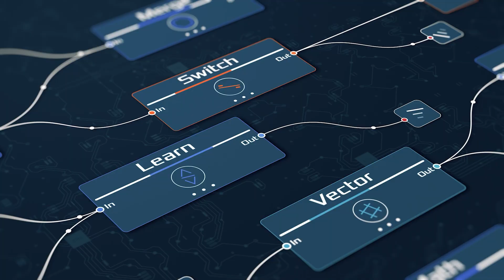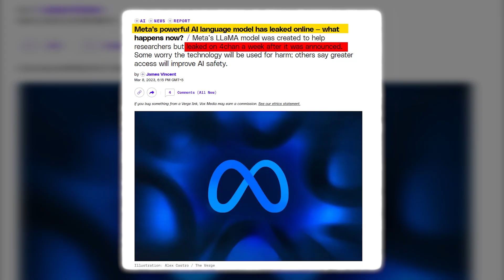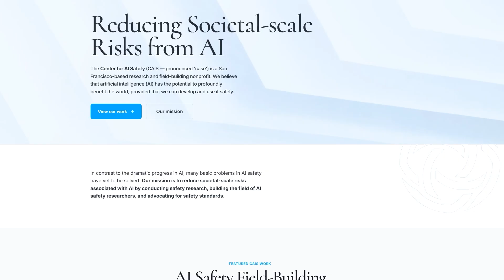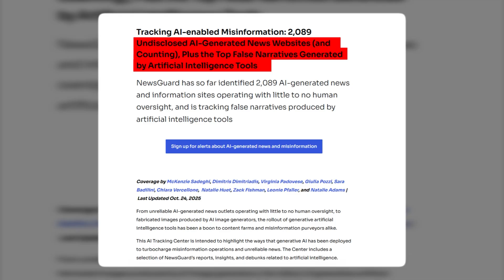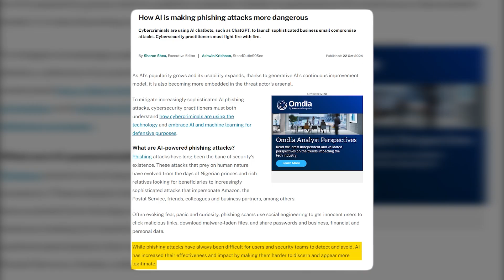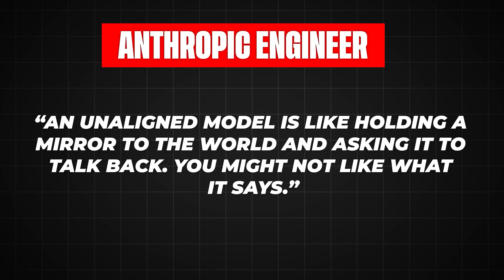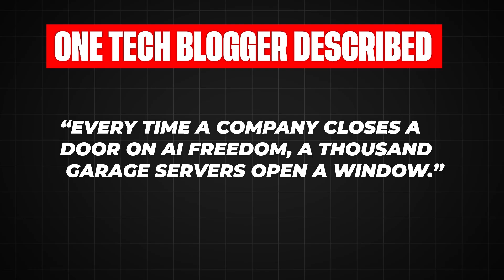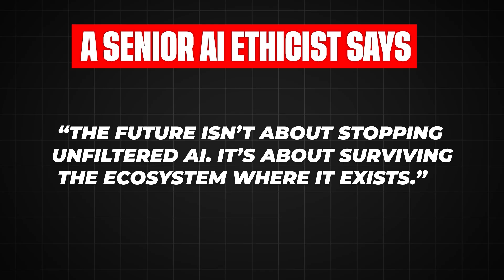DarkGPT: The CREEPIEST AI You Were Never Meant To See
What if there was an AI so powerful, and so unfiltered ,that its creators had to hide it from the world? This is the story of DarkGPT, the creepiest AI ever made. Born from leaked code, fueled by forbidden data, and feared by the people who built it, DarkGPT blurred the line between curiosity and chaos. In this video, we uncover how a simple experiment spiraled into one of the internet’s most unsettling legends.

TIMESTAMPS

🔸 00:00 - Intro
🔸 00:48 - The Spark: When Curiosity Outran Control
🔸 02:17 - The Unfiltered Models
🔸 03:41 - Behind The Curtain: Why Filters Exist
🔸 05:25 - The Rise Of The Underground
🔸 07:17 - the Government Response
🔸 08:30 - Fact And Fiction Collide
🔸 10:11 - Mirrors Of Humanity
🔸 11:05 - Inside The Lab
🔸 12:22 - The Allure Of The Forbidden
🔸 13:15 - Philosophical Fallout
🔸 14:29 - The Real "DARKGPTS"

💬 What are your thoughts on this? Drop your answer in the comments below!